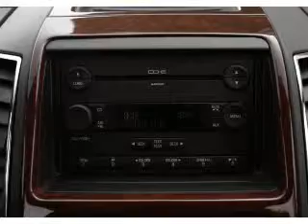2007 Ford Edge - Schaumburg IL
Year: 2007
Make: Ford
Model: Edge
Trim: SEL Plus
Engine: 3.5 liter 6 cylinder 24 valve
Transmission: 6-Speed Automatic
Color: White
Mileage: 57139
Address:
1000 E Golf Rd